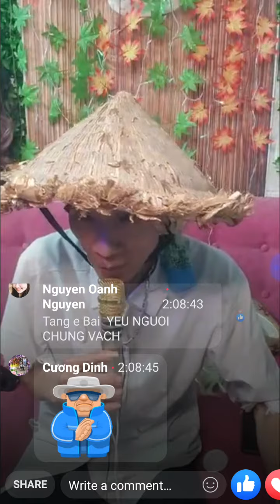Nửa vầng trăng - Ca sĩ Huy Còi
Bài hát: Nửa Vầng Trăng

Nửa vầng trăng đơn côi trong đêm
Buồn nhớ ai trăng rơi trên sông
Cùng sóng nước trăng trôi lang thang
Đi tìm người thương

Nửa vầng trăng em ơi phương xa
Nửa nhớ mong anh đây ngóng chờ
Chờ em tới với những nỗi nhớ
Cho tròn vầng trăng

Người ở đâu trăng anh lẻ loi
Nỡ quên mau yêu thương ngày nào
Vầng trăng héo úa với tiếc thương
Cho tình vội xa

Chỉ mình anh đêm ôm cô đơn
Ánh trăng non ai chia đôi vầng
Buồn rơi mãi dẫu có đớn đau
Vẫn ôm hình em

Ngồi đây với trăng tàn lẻ loi
Lòng anh nhớ em nơi cuối trời
Dù rằng em giờ đây phôi pha
Vui tình duyên mới

Một mình anh ôm lòng đớn đau
Tìm em dưới ánh trăng khuyết tàn
Lòng anh mong rằng em không quên
Ở nơi vắng xa em anh vẫn chờ